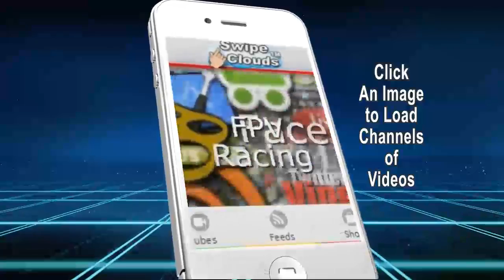SwipeClouds is the Angular Mobile App without Ionic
SwipeClouds® works with any version of Angular including Angular 4 & 5.
SwipeClouds® Video Framework is 100% FREE with Full Source Code.
Sample App includes dozens of features NOT found in other Frameworks like Ionic or Xamarin.

Our SwipeClouds® Angular Framework is 100% Angular 2 - 5 tested

We Do NOT Use Any of the Frameworks Below:
- NO Ionic
- NO Intel XDK
- NO Onsen UI
- NO Trigger.IO
- NO ng2-Bootstrap
- NO TopCoat
- NO Sencha Touch
- NO NativeScript
- NO Angular UI
- NO Framework 7
- NO Kendo UI
- NO Xamarin

 A Few Features Included in The App:
- Animated & Fullscreen Video Backgrounds
- JSONP & Observables for Remote Video Ads Server
- Delivers Targeted Video Ads Based on Zip Code Radius
- BarCode Scanner, UnserData & Compass Cordova Plugins
- How to Use JQuery Plugins in Angular 2
- Pinch Clouds to Expand & Contract
- Angular 2 Component Plays Embedded Videos
- Allows Use of Full-Featured SASS
- Angular 2 ListView, Toolbars & NavBars
- iOS7 Frosted Panels & HTML Games Like Chess
- Angular 2 Dialog Popup Component
- Angular 2 LocalStorage Component
- How to Load External Website Using Angular 2
- Angular 2 Back Button for External Sites
- Ability to Stream Video to Smart TV Sets